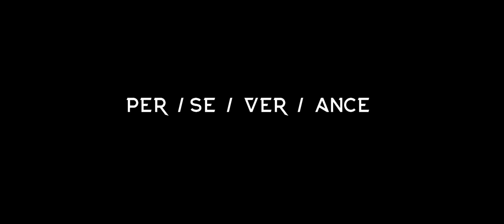Sara Sigmundsdottir: Perseverance | TRAILER #2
3.22.18

The FITAID Recovery Blend provides high quality, clean nutrients to help your body recover after intense activity or exercise. Official Recovery Beverage of the CrossFit Games. FITAID is a product of LIFEAID Beverage Company.